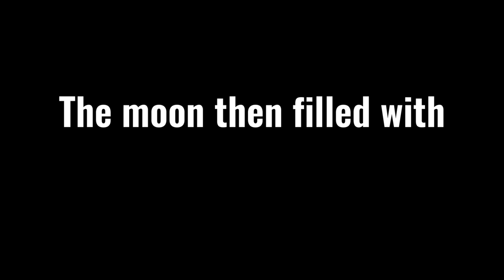Eldering Dilophosaurus With a Pack! | ROBLOX Dinosaur Arcade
In this video I play as the Dilophosaurus! A pack of Dilophosaurus can prove quite deadly. However they are quite frail, and if one dies, the pack will suffer as well!

0:49 - (Context Sensit - Fluoride)
6:10 - (Context Sensit - Jelly Castle Retro Remix)
9:37 - (Context Sensit - Jelly Castle Retro Remix)